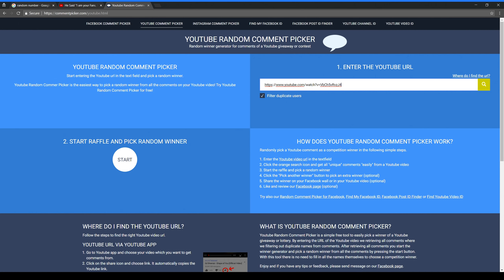Miracle AM 4 min 1 Big item Straight line Networth Fast farm Dota 2 (Arcana result)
⏩CREDIT
►Dota 2 Music: Soundtrack composed by Valve members Jason Hayes and Tim Larkin. Orchestration and conduction by Timothy Williams. Performed by the Northwest Sinfonia and Recorded at Bastyr University.
🌲ART
If you have some problem with the art, please inbox me!
🍅Welcome to DOTA 2 DIVINE,
At DIVINE DOTA you can find all Pro Dota 2 Gameplay, funny Dota moment, Pro highlight, Amazing Build, WTF Funny video.
►Favorite Dota Players: Dendi, Miracle, s4, Arteezy, AdmiralBulldog, Alohadance, Loda, Sumail, Notail, Aui_2000, Fear, Puppey, Akke, Enternal Envy, w33, zai, ANA, Meracle, Abed.
►Favorite Team: Team Secret, Evil Geniueses, Navi, Liquid, OG, Alliance.
►Favorite Hero: Pudge, Invoker, Legion commander, Phantom Assassin, Sniper, Slark, Juggernaut, Mirana, Monkey King, Riki.
7.07 META is Great, share your thought about dota 2 patch at comment section
The international 2017 is comming, let us know your thought on comment sections!